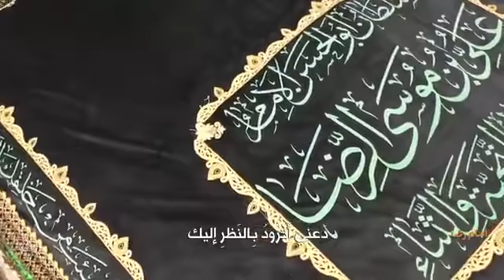امام رضا - محمد حسين پويانفر